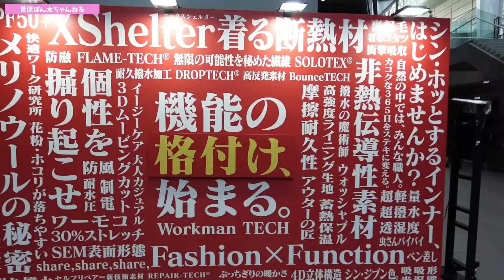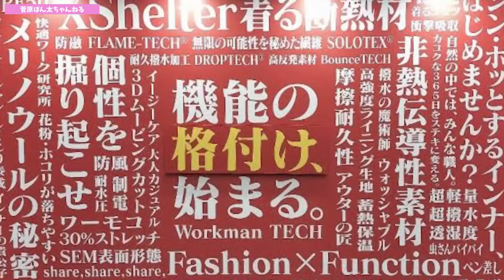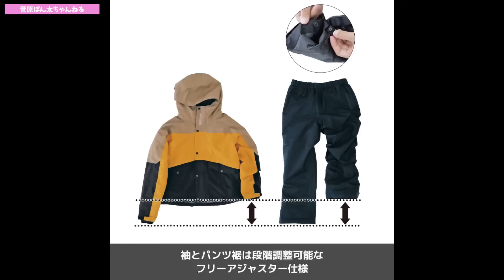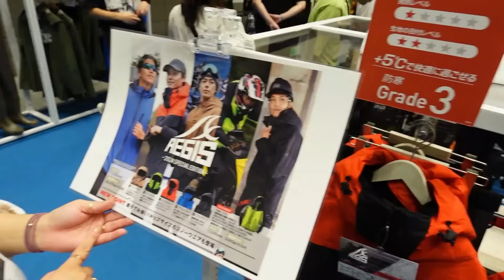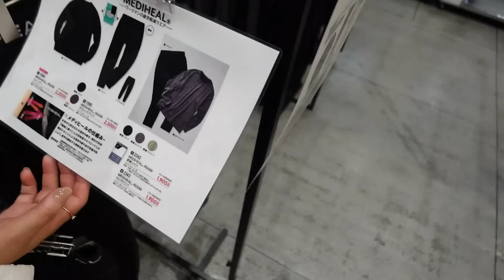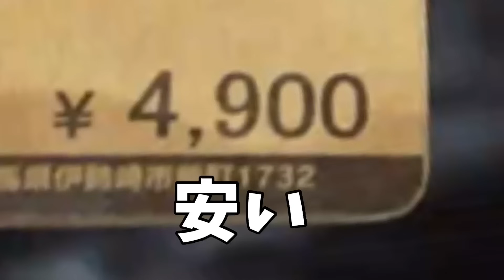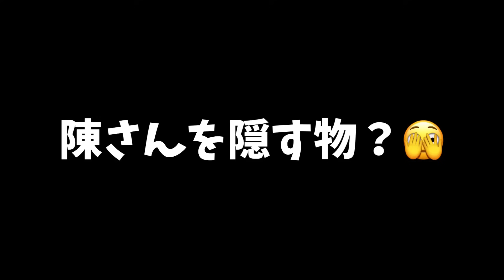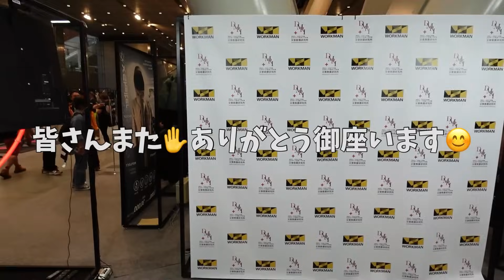【ワークマン】新作発表会でふざけ過ぎた妻の結末は…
今回の動画はワークマンの2024年秋冬の新作発表会
に潜入調査してきました。
先に言っておきます、ワークマンさん申し訳ございません。
詳しくは動画をご覧下さい。

こっちにも遊びに来てね🌸

菅原ぽん太の過去の動画▶️